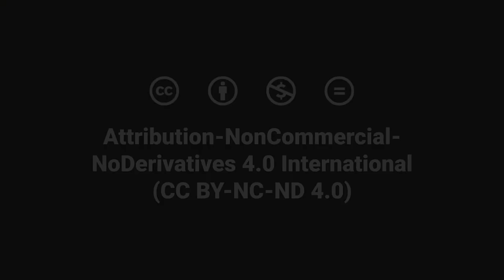Blended Learning | Addressing Challenges to Student Learning with Blended Design | Caroline Marvin